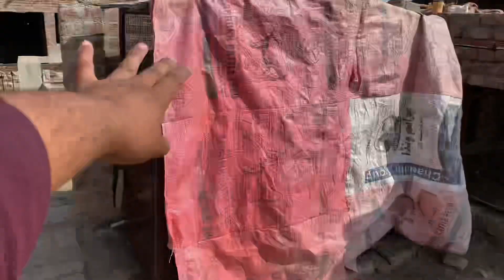Vlog # 99| Chicks k Kamzor Hona ki Waja Pata chal gai